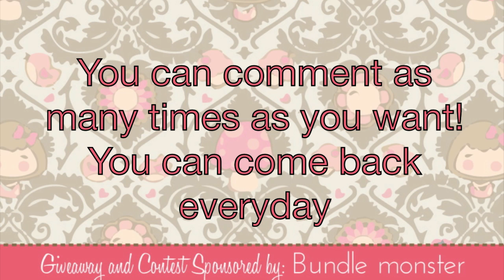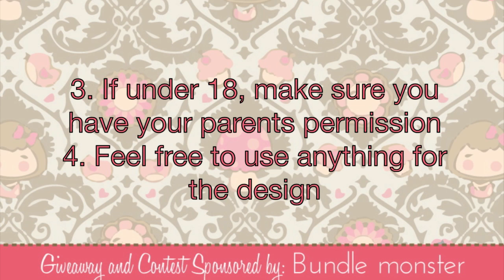NAIL ART CONTEST AND GIVEAWAY 60,000+ subscribers [CLOSED]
YAY! Another nail art contest! I want to thank you all so much for watching my videos! I'm so happy!!!

Contest starts today 6th of December 2012 and ends on the 8th of January 2013.